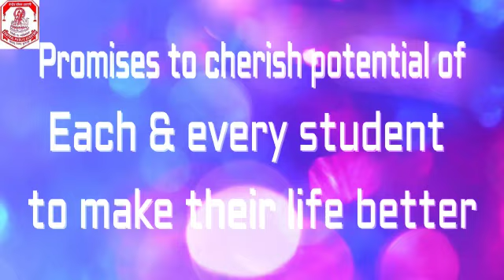Centra Public Academy Chauri Chaura /Admission Open At C.P.A CHAURI CHAURA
'Every parent wants a better life for their children's'
CentralPublicAcademy ChauriChaura promises to cherish potential of each and every student to make their life better.

✅Arts, Science & Commerce Stream

✅One of the best Infrastructure.

✅Separate Hostel for boys and girls.

✅Well equipped lab.

✅Conveyance facility.

✅Extracurricular Activities.

✅All round Development.

✅Well Qualified Teachers.